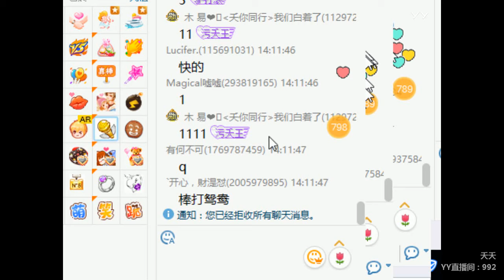YY LIVE 燃舞蹈 夭夭 -《燃舞蹈》（Artists・Sing・Music・Dance・Instrument・Talent Shows・DJ・KPOP・Remix・LIVE)